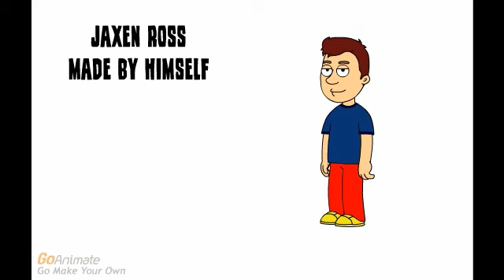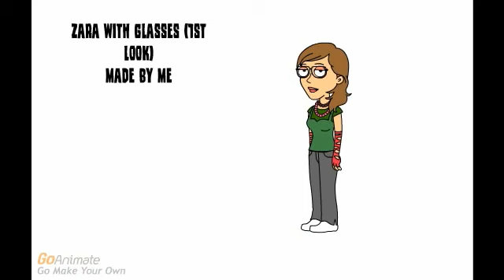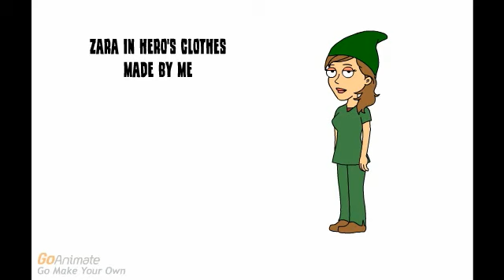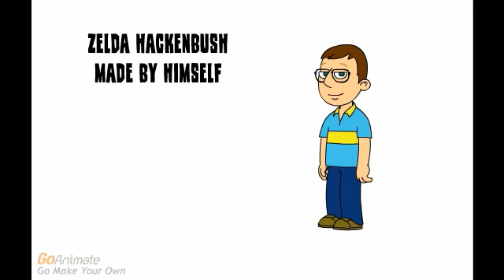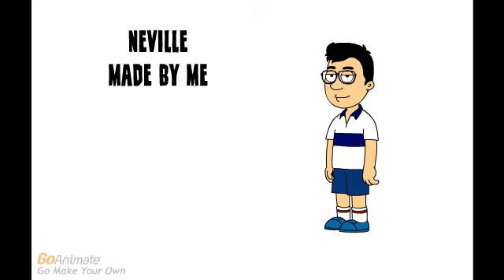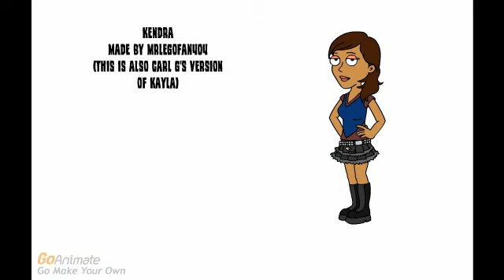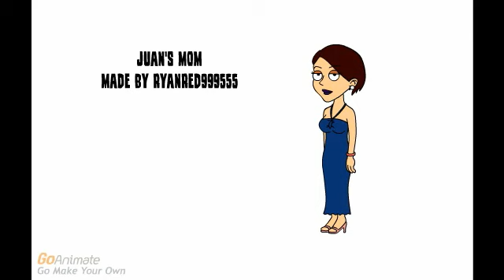All Of My Characters Part 2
Here's More Of My Characters That I Have Made - created